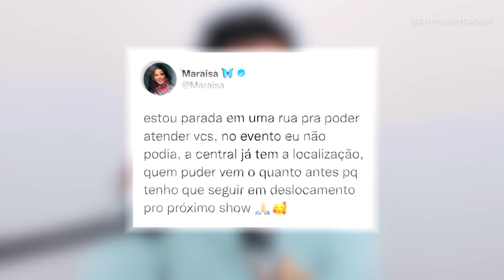MARAÍSA começa a CHORAR e MAIARA toma ATITUDE EMOCIONANTE!